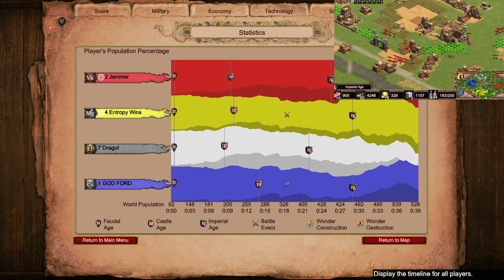Acclivity: Berber Camels and Pikes